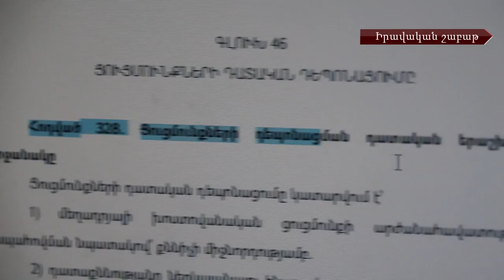Կոռուպցիան՝ ֆուտբոլում և նոր կարգավորումներ դեպոնացման վերաբերյալ